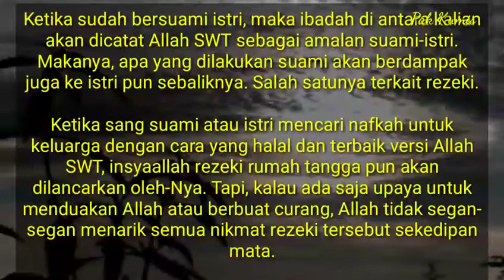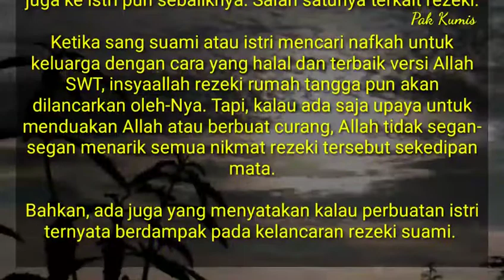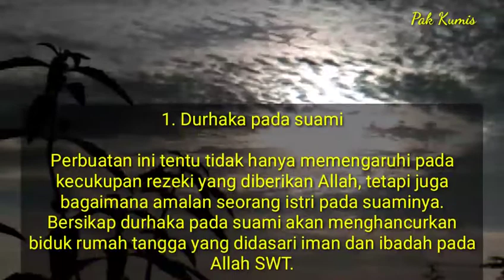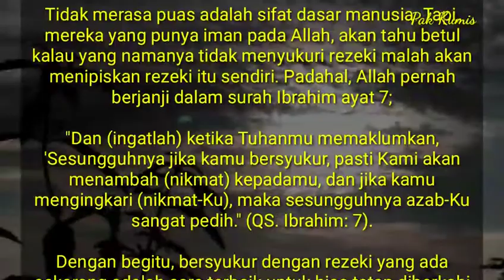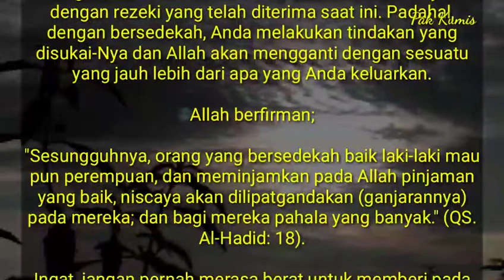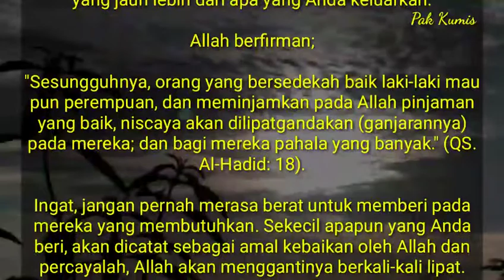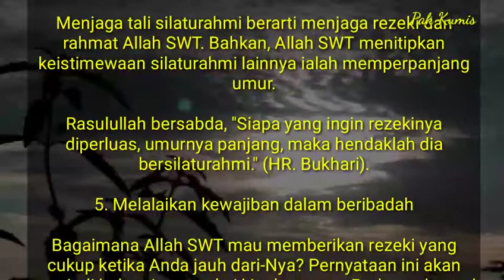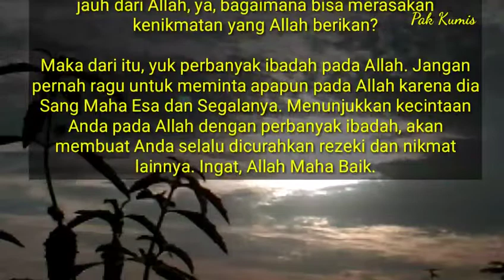5 Sifat Istri yang Bikin Rezeki Suami Seret